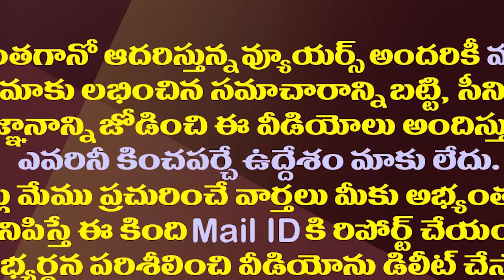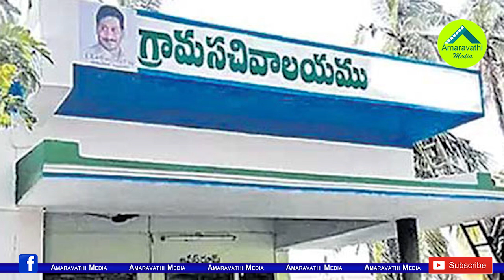శెభాష్ కోటంరెడ్డి..ఏం చేశారో తెలిస్తే షాకవ్వాల్సిందే| MLA Kotamreddy Sridhar Reddy Did A Great job